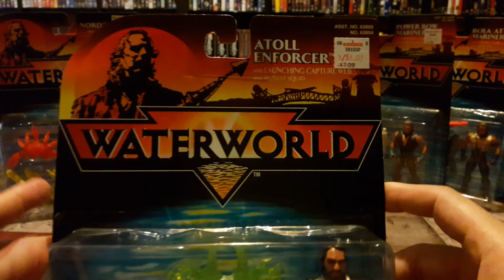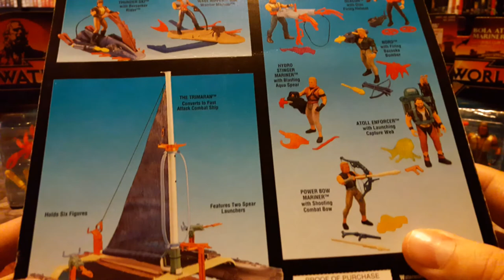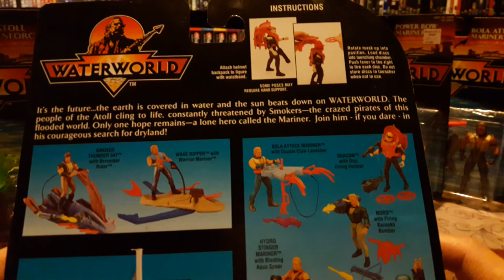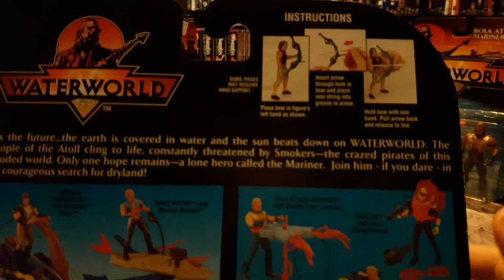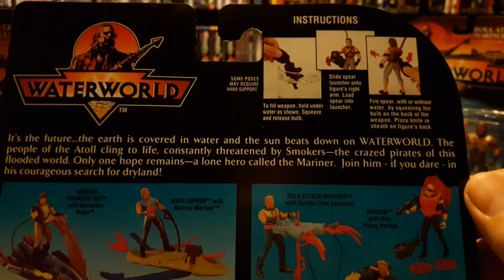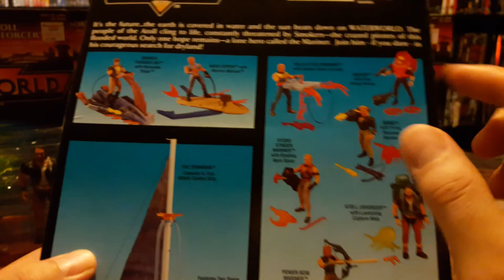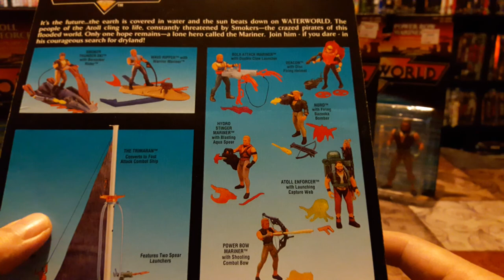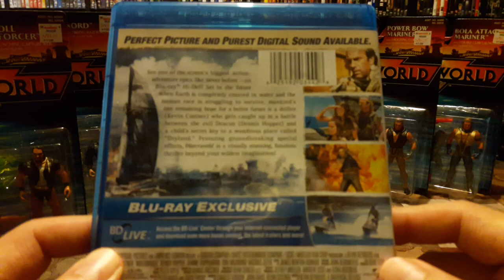My eBay purchases Kenner's Waterword action figures!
Picked up some Waterworld action figures by Kenner. There are 6 basic figures in this lot. Super excited about it!